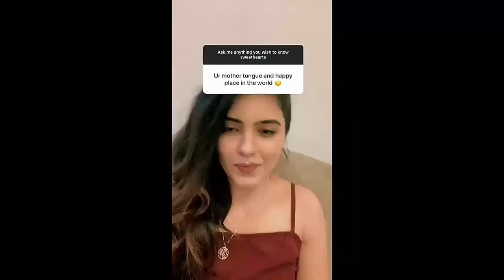AMIRTHA AIYER BIGG BOSS NEW VIDEO TROLL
Tamil pesu

Like பண்ணுங்க
Share பண்ணுங்க